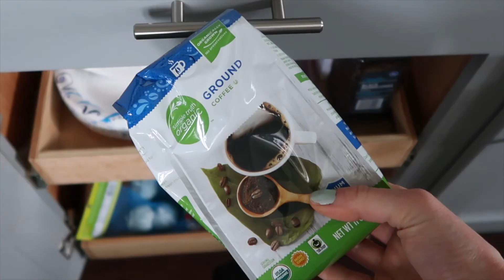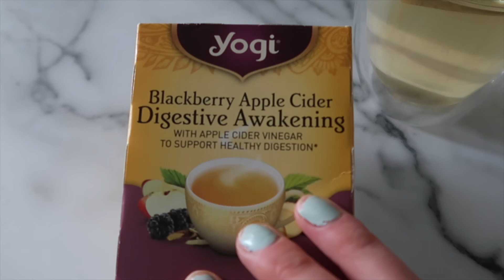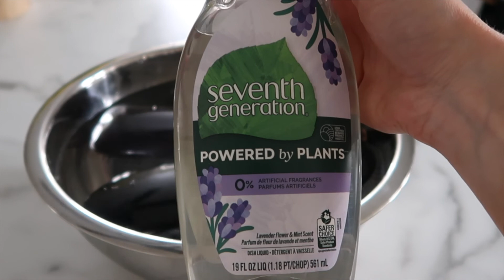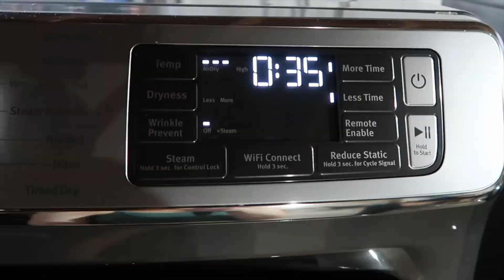A Couple Days In My Life | VLOG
Hey, guys! Today is a couple days in my life: friends, food, spring cleaning & finally cleaning my hair brushes! Haha! I hope you enjoy!
|| Questions, Comments, Want To Talk? Leave it below! : )
⠃S N A P C H A T: mandy8.may
WORK CONTACT
⠃ Filming Equipment
Canon G7X Mark II
Manfrotto Pixi Mini Tripod
Amazon Basics Tripod
⠃Editing Software
iMovie
⠃Music